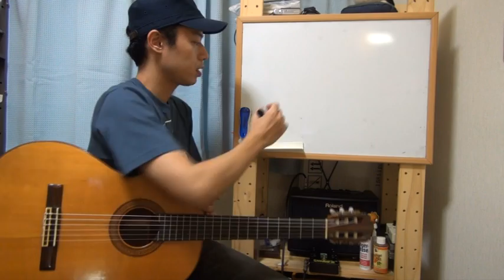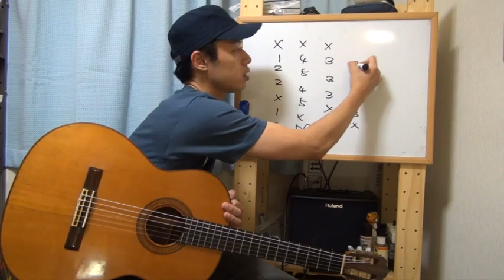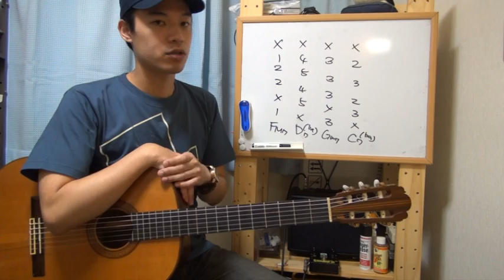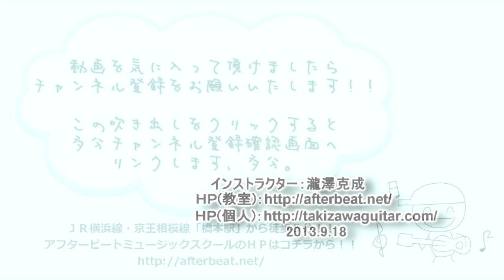ギターレッスン【イパネマの娘を弾こう4/4】まとめ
これぞ究極のボサノバ入門！？
名曲「イパネマの娘」を弾いてみよう！！

てな訳でございまして、イパネマの娘のHow to playです。
全ての動画をチェックしてガッツリ練習すれば
必ず弾ける様になります！！

コード弾きによる弾き語りスタイルで
一緒にボサノバをエンジョイしましょう！！

最後のこの４本目の動画では「まとめ方と応用の仕方」について。
それぞれのセクションの順番や少しコード進行が変わるところ、
さらに余裕があったらトライしてみたいパターンなどの
応用なんかもお話させて頂いております。

ギターがうまく弾ける様になったら歌詞も覚えて
「ボサノバを歌える人」になっちゃってくださいませ！！

・Ａ'セクションのコード進行

FM7 |FM7 |G7(13) | G7(b13)
Gm7 |Gb7(b5) |FM7 |Gb7(b5)
FM7 |Gb7(b5) |FM7 D7(b9) | Gm7 C7(b9)
FM7